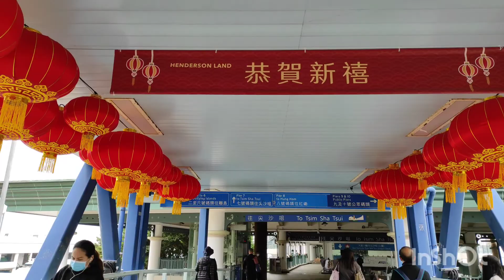Chinese New Year 2022 Decoration Beautiful I Hongkong I Gina Ganiga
Credit:

Musician:@LiQWYD